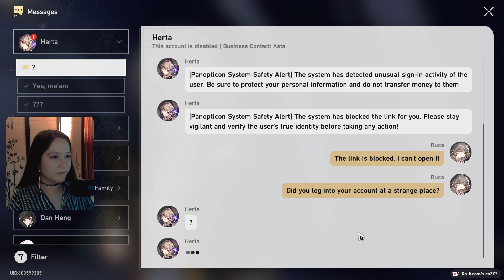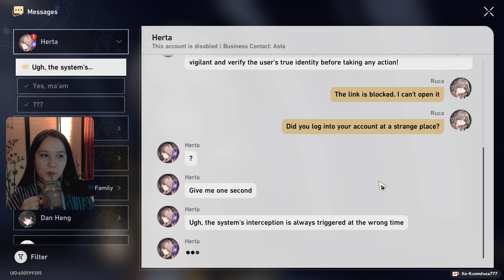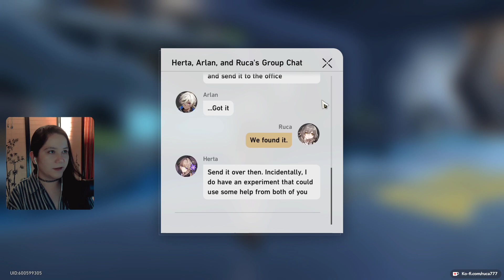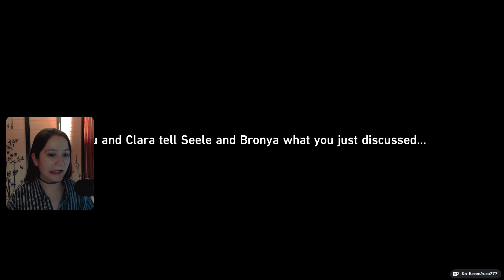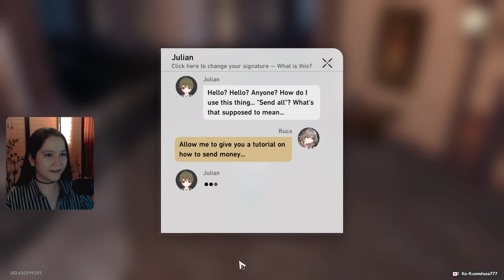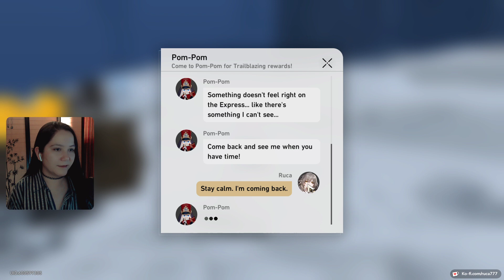Honkai: Star Rail Playthrough 3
Build your new PC here!

Specs
2 BenQ ZOWIE 24”
Cooler Master HAF 932 Advanced
GIGABYTE Z490 UD
Intel Core i9-10850K
Samsung 980 SSD 1T
NVIDIA MSI GeForce RTX 3070
CORSAIR Vengeance LPX 32GB
EVGA SuperNOVA 850w G2
Corsair Hydro Series H80i
Logitech G815 Mechanical Keyboard
Logitech G600
Logitech C920 HD Pro
Blue Yeti Blackout Edition
Bose QuietComfort 35
Apple Airpods
Portable Ring Light

Honkai: Star Rail is a fantasy role-playing video game in which has players control one of up to four characters, which make up a team. Elements of open-world and dungeon exploration are present, with focus being on turn-based strategic combat. May this Journey lead us starward!